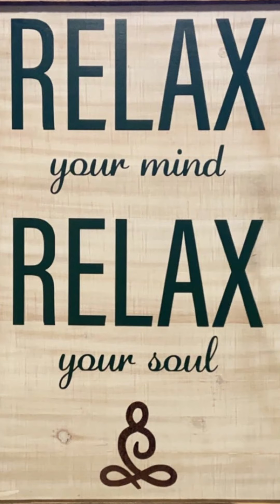OM - Orgasmic Meditation.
Ah, the serendipitous encounters that weave through our daily existence! 🌟 The metaphorical lady in the crimson gown, her allure undeniable, beckons us to pause and delve deeper. As the OM Arcane Apprentice, freshly initiated into the mysteries, you stand at the threshold of revelation. 🌙✨

May your journey be illuminated by hidden truths, and may your path be strewn with enigmatic symbols waiting to be deciphered. 🕊️🔮

That's the good look.
Extreme Mindfullness...
Get back to breathing...
My purpose on this planet is to experience the full measure of my creation...
Enlightment in 30 second intervals...
Art begets art...

OM - Orgasmic Meditation. Careful how you google this one, you might just change your life ;)

Going back to the original intentions when I setup this "minutemanacro" account in June 2017... Acro, metaphors, innuendos, and more. Introspecting life in 60 seconds or less.